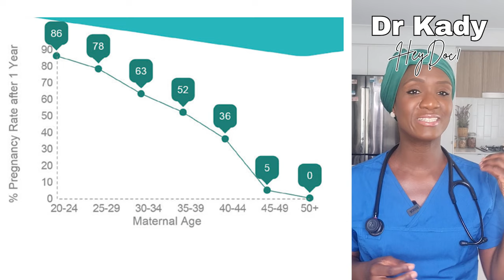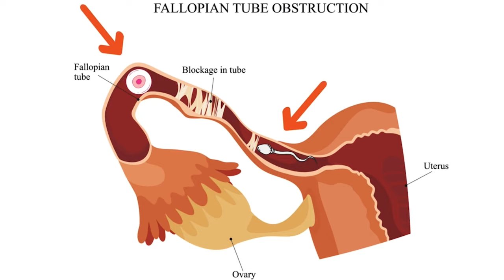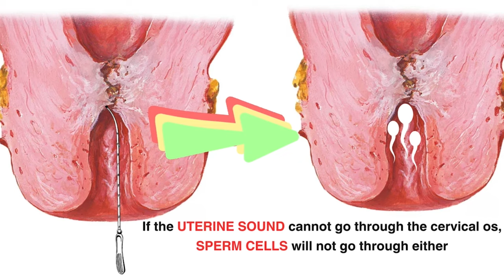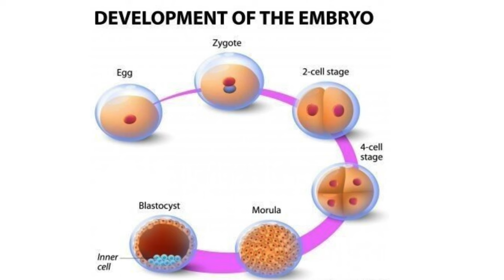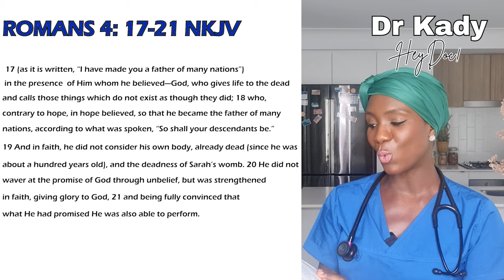Boosting Fertility After 40: Essential Tips For Getting Pregnant & Ensuring Healthy Babies Naturally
Are you starting a pregnancy journey after 40? You're not alone! This video will help you understand the challenges and solutions for conceiving after 40. I cover essential tips for a healthy pregnancy, from improving egg quality to considering IVF options.

Take advantage of our special advice on maintaining a balanced lifestyle and the role of faith in your fertility journey. Discover the science behind fertility after 40 and discover how to maximize your chances of a successful pregnancy.

✅Timestamp:
00:00 Pregnancy after 40.
02:04 Decline in egg quality.
06:27 Early fertility workup.
12:41 Vaginal examination importance.
16:18 Couple's fertility workup.
18:11 Utilize fertility assisting tools.
20:26 Consider IVF options.
21:50 Maintain a healthy lifestyle.
23:42 Faith in God.

This video is about Boosting Fertility After 40: Essential Tips For Getting Pregnant & Ensuring Healthy Babies Naturally. But It also covers the following topics:

Pregnancy Over 40
Fertility Tips After 40

Video Title: Boosting Fertility After 40: Essential Tips For Getting Pregnant & Ensuring Healthy Babies Naturally

🔔Empower yourself with Women's Health and Fertility wisdom from Dr. Kady Diabagaté, MD.

✅  About HeyDoc! by Dr Kady Diabagaté MD.

Welcome to HeyDoc! by Dr. Kady Diabagaté, MD. I'm a medical doctor with extensive experience in the field. My focus is on Women's Health and Fertility, and I'm here to be your trusted guide on your health journey. As a board-certified family doctor, I bring knowledge to help you understand and address your health concerns.

I have had the privilege of practicing as a former Pharmacist and then a qualified Family Doctor in the United Kingdom. I now work as a Family Doctor in Australia. Whether you have questions about women's health issues or fertility problems, I'm dedicated to providing you with clear and straightforward advice.

🔔Unlock the secrets to Women's Health and Fertility with Dr. Kady Diabagaté MD! Get clear and straightforward advice from a trusted medical expert.

© HeyDoc! by Dr Kady Diabagaté MD